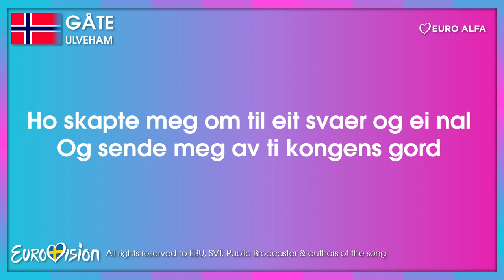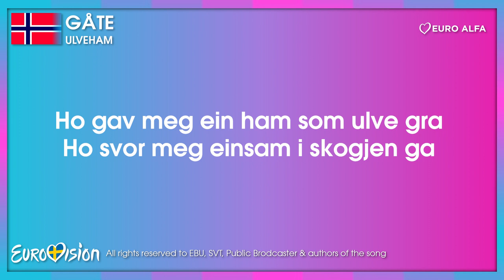GÅTE - Ulveham | 🇳🇴 Norway in Eurovision 2024 Lyrics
Courtesy of SVT, EBU, PUBLIC BRODCASTERS and the author of the songs!